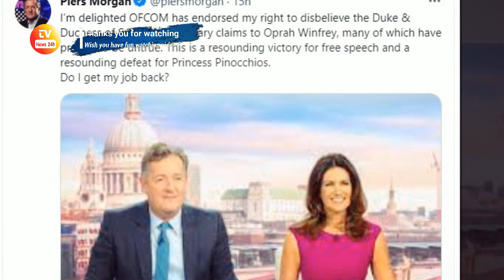Piers Morgan Enlists His Wife Celia Walden's Help To A.T.T.ACK Meghan and Harry Again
😱 Piers Morgan Enlists His Wife Celia Walden's Help To A.T.T.ACK Meghan and Harry Again / TV News 24h.